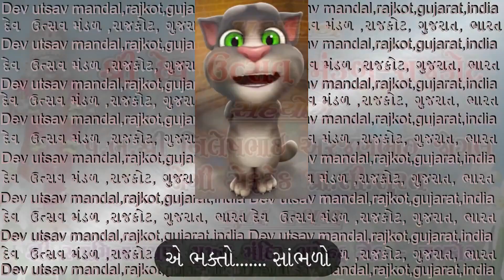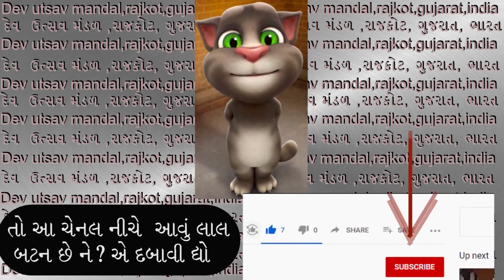nayan sar tikhe he nath tumare નયન શર તિખે હે નાથ તુમારે WITH LYRICS IN DESCRIPTION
નયન શર તિખે હે નાથ તુમારે. ટેક.
જીન જીનકું લગી ચોટ નયનકી, લોટ પોટ કર ડારે. નયન ૧
દેખનમેં તો કમળહું સે કોમળ, ભેદત અંતર ભારે. નયન ર
ચોટ લગી સનકાદિક નારદ, હો રહે જગસેં ન્યારે. નયન ૩
મુક્તાનંદ કહે કહાં મુખસેં, જાનત જાનનહાંરે. નયન ૪